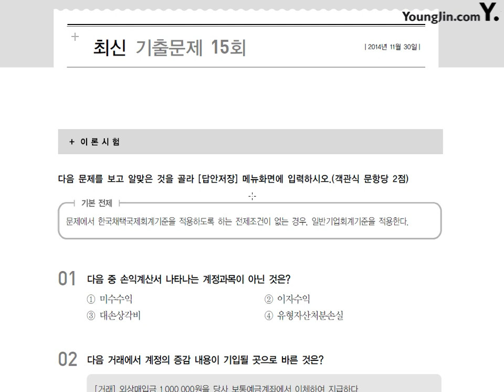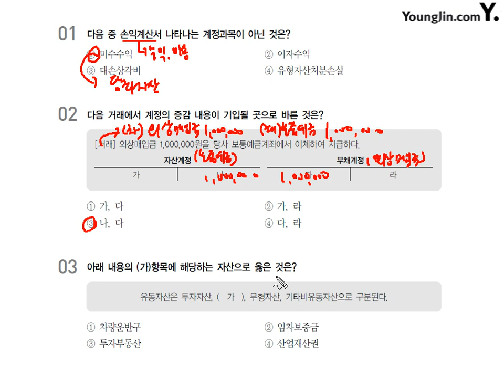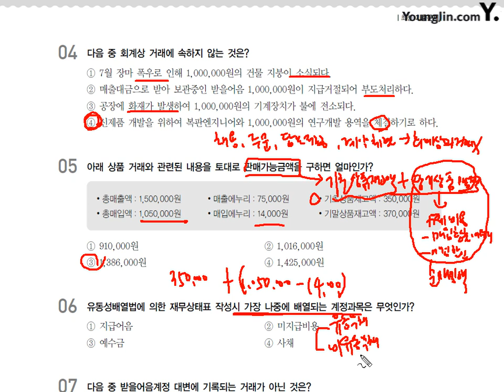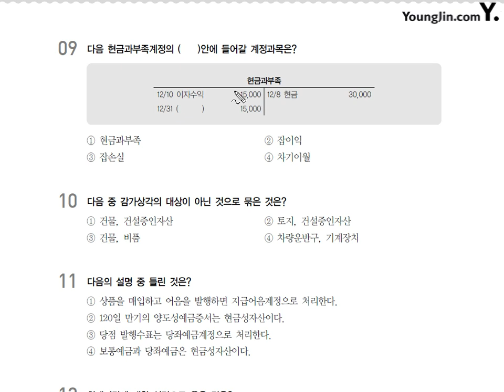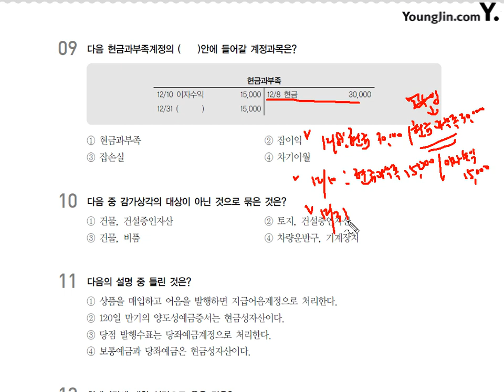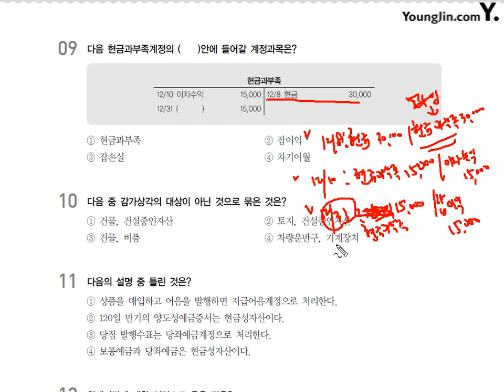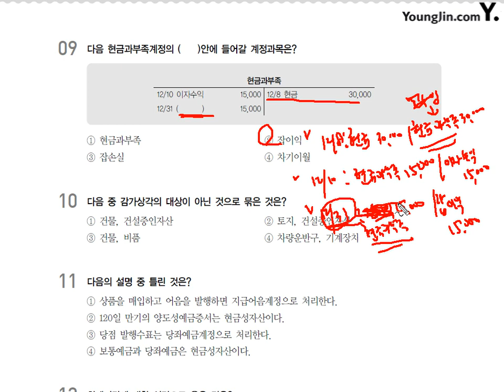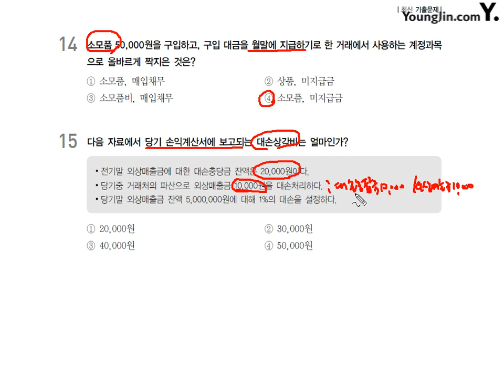제66강 2급 15회 이론